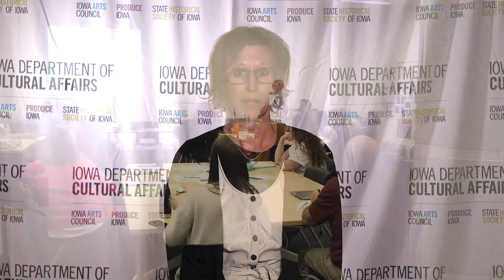Iowa Inquiry Hub: What is Inquiry?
From the State Historical Society’s Iowa Inquiry Hub, learn ways educators can use inquiry in their classrooms. In this video, Iowa educators that use inquiry share highlights and insights of how inquiry and active learning benefits students.